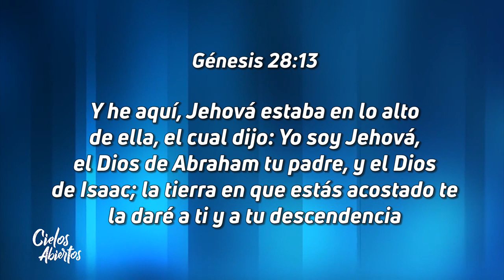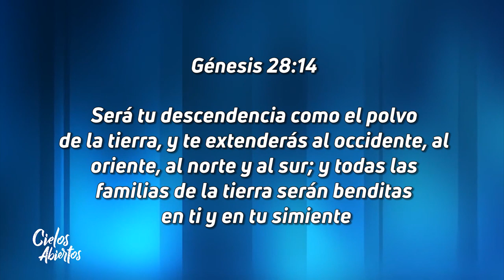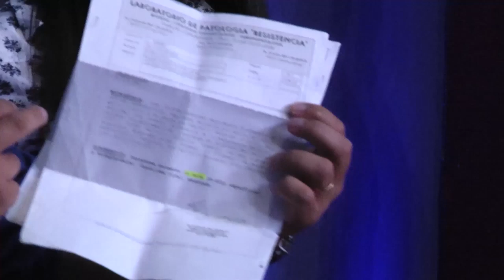Restauración de las familias - parte 03